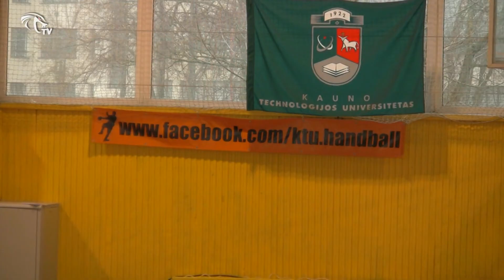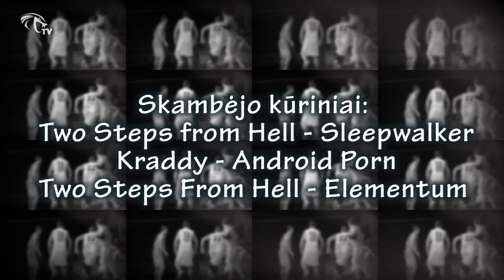KobraTV - "Citius Altius Fortius" (6 sezonas, 1 laida)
Laida apie studentišką (ir ne tik) sportą "Citius Altius Fortius" (CAF) tęsia jau šeštąjį savo gyvavimo sezoną. Kiekvieną pirmadienį 20:25 tik per Kobra TV Jums jau gerai pažįstamas duetas Vaidotas Zajarskas bei Martynas Balevičius pristato karščiausias ir įdomiausias studentų sporto pasaulio naujienas ir aktualijas.

Pirmojoje šeštojo sezono laidoje laidos kūrybinė grupė apsilankė Kauno "Žalgirio" arenoje per tarptautines draugiškas Lietuvos bei Rusijos studentų krepšinio rungtynes. Taip pat laidoje reportažas apie sėkmingą 2012-ųjų metų pradžią Kauno Technologijos universiteto rankininkams bei kitus sausio pradžioje džiuginusius KTU sportininkus.